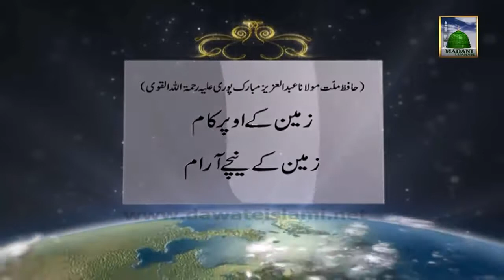kya Dawateislami galat hai By Maulana ilyas Attar Qadri Sahab